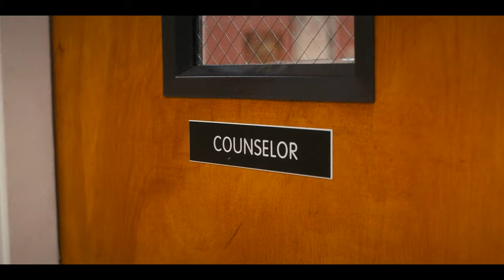Running Up That Hill - Kate Bush (Music Video) | Stranger Things Season 4 Soundtrack - Max's Song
♫ Song ♫ ✔️
Kate Bush - Running Up That Hill (a deal with god) (Max's vs Vecna Scene Song) from Stranger Things Season 4 Soundtrack Music Video Edit Epic version
joe keery, maya hawke, kate bush, sadie sink, millie bobby brown, kate bush running up that hill, caleb mclaughlin, natalia dyer, noah schnapp, stranger things 4,chill nation trap remix, stranger things kate bush, stranger things soundtrack, eleven, netflix, lyrics, david harbour cast funny moments review max vecna max vecna fight stranger things maxs song cancion max cuando sale hopper mike trailer stranger things season 4 ost part 2, max vs vecna slowed reverb sped up if only i could make a deal with god meg myers placebo samuel kim krutikov volume 2 interview reaction emotional edits max favourite song

Trailer / Film
Stranger Things Tv Show Season 4

Lyrics:
Do you want to know, know that it doesn't hurt me? (Ye-yeah, yeah, yo)
Do you want to hear about the deal that I'm making? (Ye-yeah, yeah, yo)

You don't want to hurt me  (Ye-yeah, yeah, yo)
Ooh, there is thunder in our hearts  (Ye-yeah, yeah, yo)
Tell me, we both matter, don't we? (Ye-yeah, yeah, yo)

You (Ye-yeah, yeah, yo)
It's you and me, won't be unhappy (Ye-yeah, yeah, yo)

Oh come on, baby  (Ye-yeah)
Oh come on, angel (Ye-yeah)
Come on, come on, darling
Let's exchange the experience, oh, uh-oh (Ye-oh, ooh)